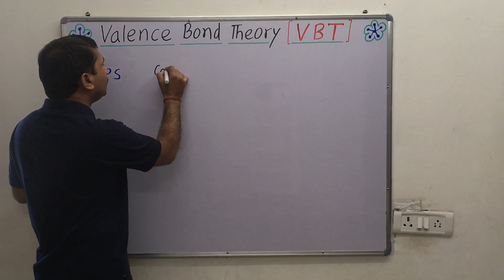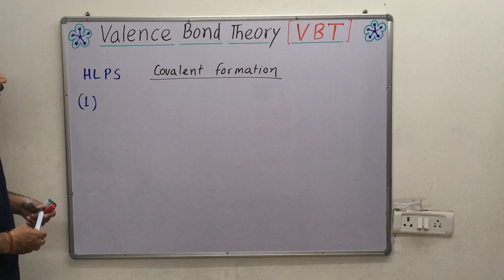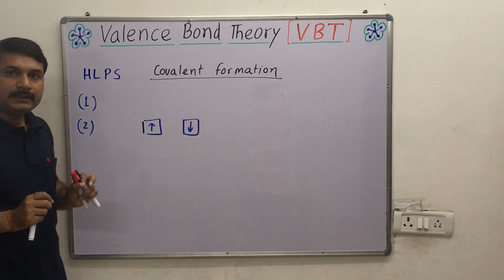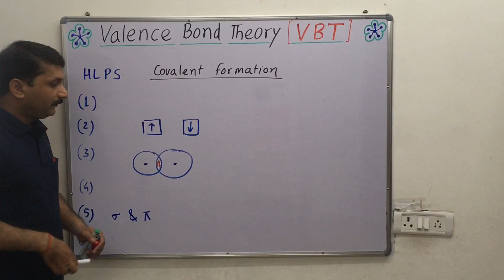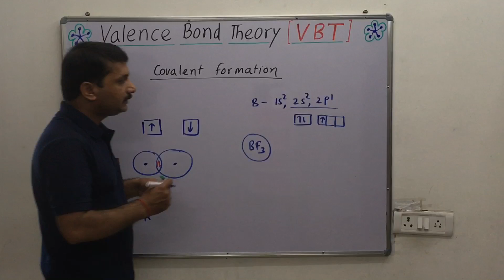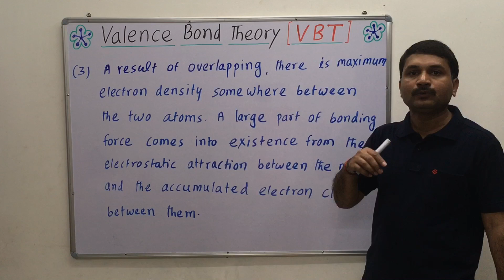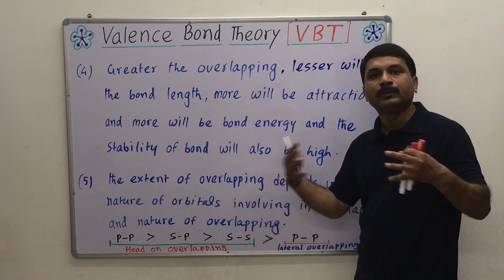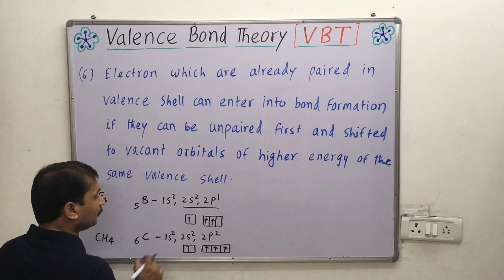4.18-Valence Bond Theory [ VBT ]/chemical bonding